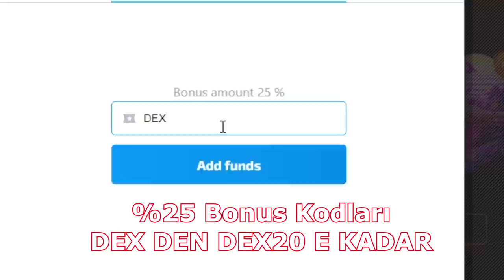Çok HASTAYIM BERK RİP TEPE EN İYİ ANLAR 28